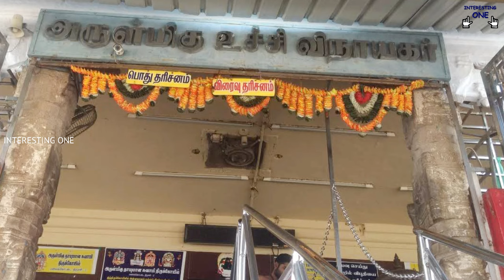Top 5 Tourist Places in Trichy || திருச்சியில் பார்க்க வேண்டிய முக்கியமான 5 இடங்கள் || interesting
அனைவருக்கும் வணக்கம்🙏

நமது INTERESTING ONE சேனலில் சினிமா, பொழுதுபோக்கு,கோயில்கள்,  தமிழ்நாட்டைப் பற்றிய சுவாரசியமான விஷயங்கள், Top 10 வீடியோக்கள் உள்ளிட்ட பல சுவாரசியமான வீடியோக்கள் பதிவேற்றம் செய்யப்படும்.